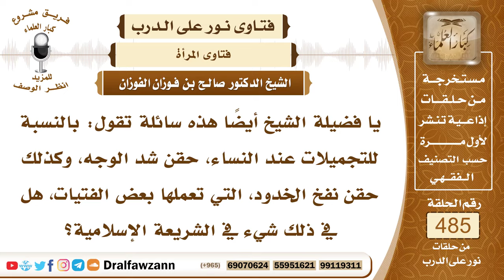7079- هل يجوز تناول النساء حقن شد الوجه ونفخ الخدود؟ - الشيخ صالح الفوزان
"7079- يا فضيلة الشيخ أيضًا هذه سائلة تقول: بالنسبة للتجميلات عند النساء، حقن شد الوجه، وكذلك حقن نفخ الخدود، التي تعملها بعض الفتيات، هل في ذلك شيء في الشريعة الإسلامية؟
الجواب: الجواب: نعم، هذا لا يجوز، لما فيه من الغش والتدليس، وأيضًا ربما يؤثر على صحة المرأة، صحة الإنسان؛ لأن هذا شيء مصطنع، وأدوية تعمل للجسم، وهؤلاء الذين يعملون هذه الأعمال يغشون المسلمين، فلا يجوز هذا العمل، ولا احتراف هذه الحرفة؛ لما فيها من التدليس، ولما فيها قد يكون فيها من تغيير خلق الله سبحانه وتعالى.
السيرة الذاتية:
للاشتراك في قناة الشيخ صالح الفوزان

14_ الشيخ محمد أمين الشنقيطي
يتيوب

15_سماحة المفتي عبد العزيز آل الشيخ
 يوتيوب

رئيس الفريق
لمشروع كبار العلماء